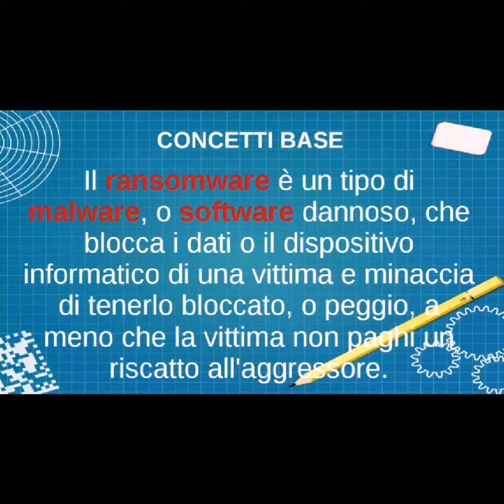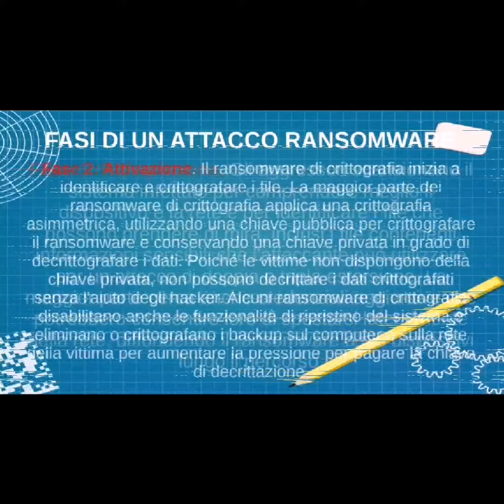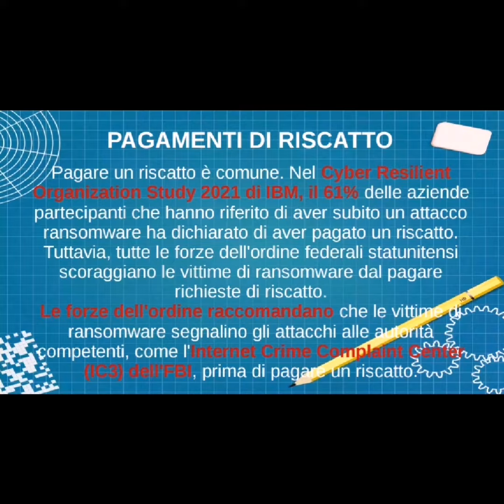Cybersecurity - Ransomware by bigbastik.it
Cybersecurity - Ransomware in slide in movimento.

Clicca qui per il download del pdf